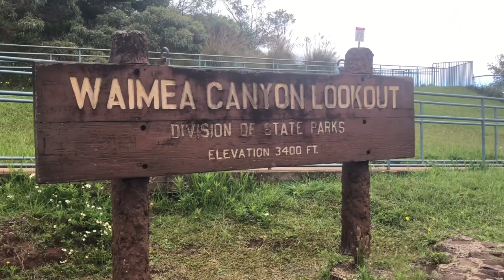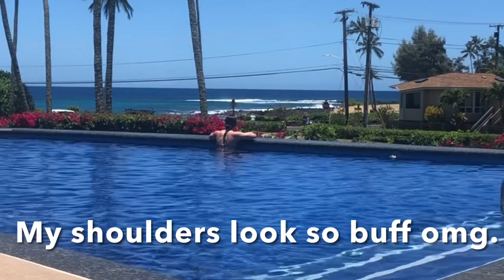Boat Rides, Chickens, and CrossFit in Kauai! Hawaii Vlog #2!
Hey guys! Here’s part two of my Kauai
vlog! Man I wish I was on vacation instead of working 48 hours a week. Music is by Ikson!